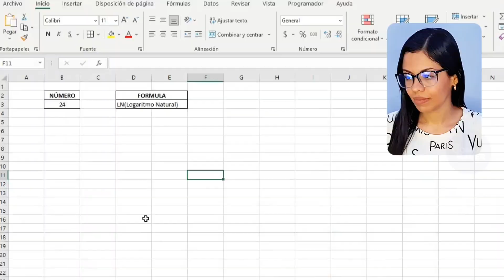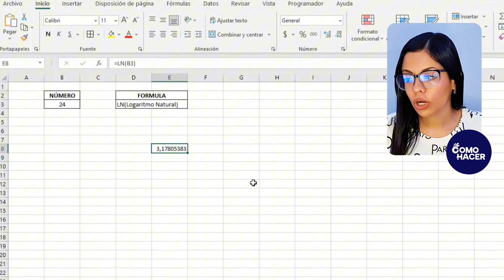¿Cómo PONER LOGARITMO NATURAL en Excel? - 🧮 Aprende a Calcular Logaritmo Natural en Excel 🧮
Puede que al usar Excel necesites añadir o hacer uso de distintos términos matemáticos. Por ejemplo, puede que necesites calcular o PONER LOGARITMO NATURAL en Excel. Si aún no sabes cómo hacerlo, te invitamos a ver este tutorial donde te lo explicamos de forma sencilla. También te enseñaremos un poco acerca de qué es el logaritmo natural, las aplicaciones de este logaritmo dentro y fuera de Excel. Asimismo, te daremos algunos consejos que te permitirán calcular el logaritmo natural eficazmente.